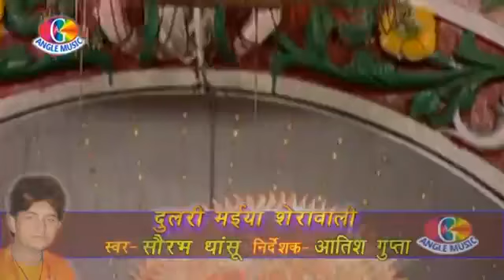Asan Dhara E Mayariya Dulari Maiya Sherawali Saurabh Dhasu Devigeet 2019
Singer  -
Writer   -